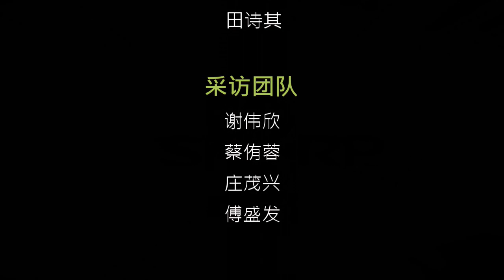星主播点新闻 9月24日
★针对沙巴入境/返回砂拉越者 砂明起实施严格条例
★防长：国人支付2100住宿费 非公民入境缴4700隔离费
★安华召集？东马国议员飞隆 依德里斯：安华制造娱乐新闻